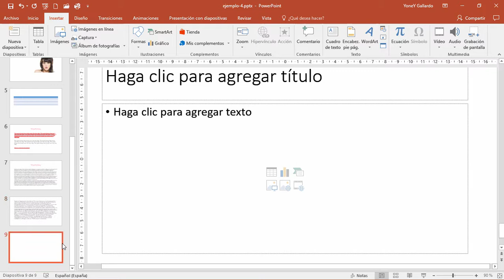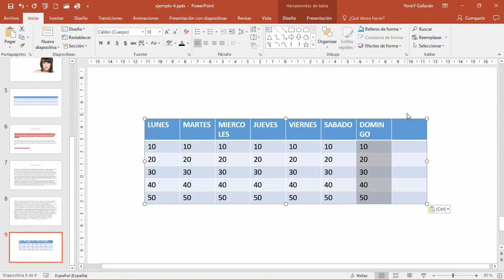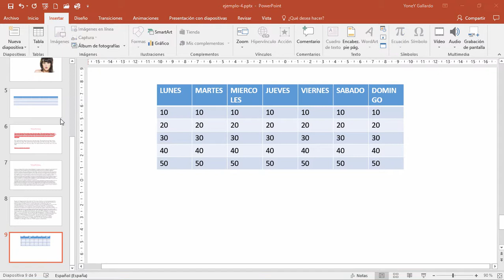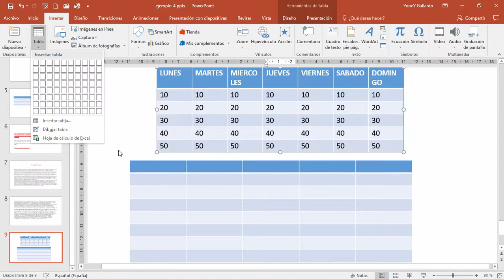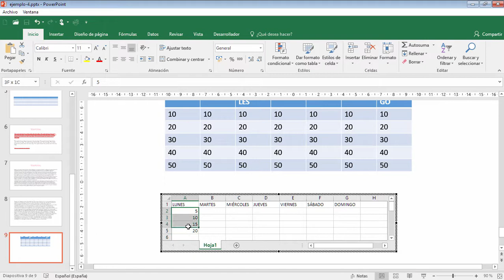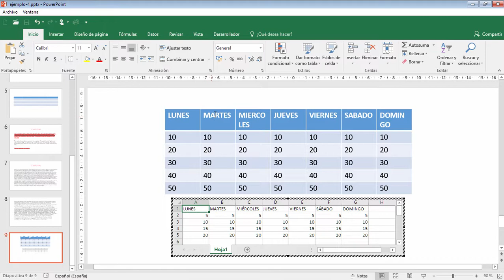Curso de PowerPoint 2016 - #22 Insertar y Editar Tablas